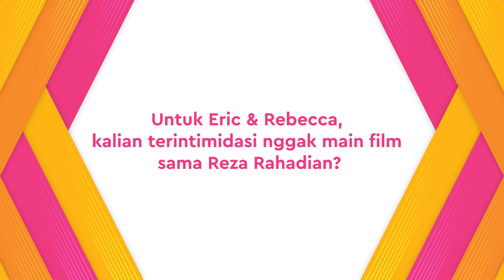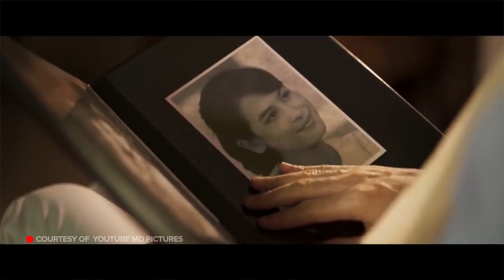Reaksi Alm. Habibie Melihat Makeup Reza Rahadian | Habibie & Ainun 3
KAPANLAGI.COM - Reza Rahadian, Eric Febrian, & Rebecca Klopper beberapa waktu lalu berkunjung ke Kantor KapanLagi untuk mempromosikan film Habibie & Ainun 3. Sebelum nonton filmnya tanggal 19 Desember nanti, mending kamu lihat interviewnya!